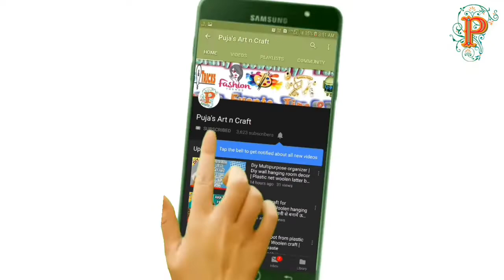Easy photo frame | How to make photo frame with waste material | Homemade photo frame ideas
Hello Everyone...

How to make unique Photo frame | Photo frame from waste material | Handmade photo frame

In this video we show you a latest idea to make a awesome beautiful photo frame from a waste dove sampoo box/ packet. we learn you how to use any type of waste box to different creative  things.

The video tutorial also belongs to :
photo frame decoration ideas easy,
handmade photo frame idea,
best handmade photo frame ideas,
how to make photo frame at home with cd
how to make photo frame at home with thermocol
Diy easy photo frame Diy
home decor idea
Easy decoration diy
photo frame making ideas
Photo frame diy idea
Awesome photo frame
Picture frame diy
Paper stick photo frame
Cardboard craft
Recycling idea
Reuse of waste box
Photo frame
Photo frame tutorial
फोटो फ्रेम
Useful craft